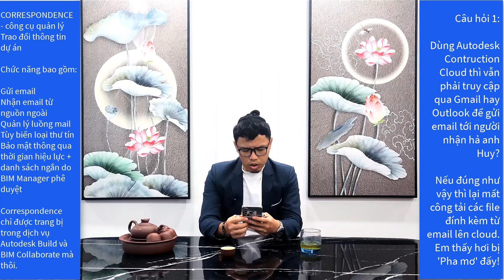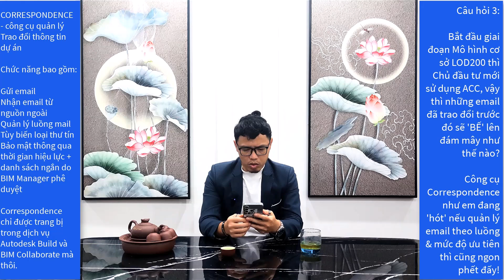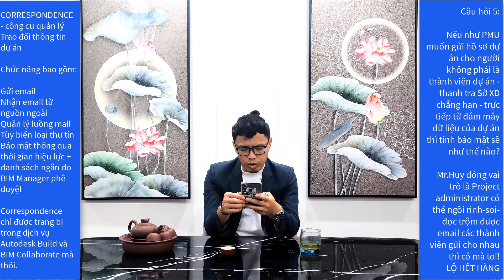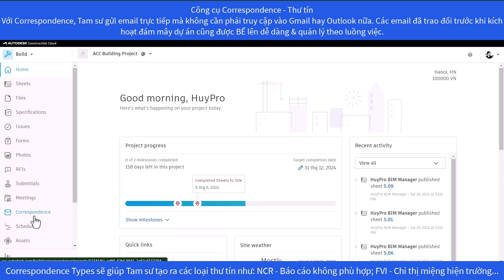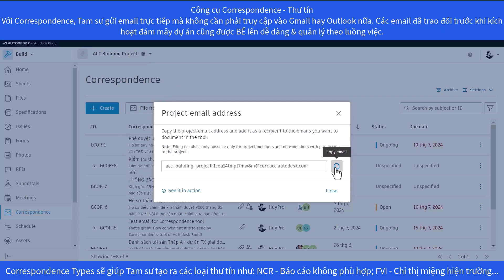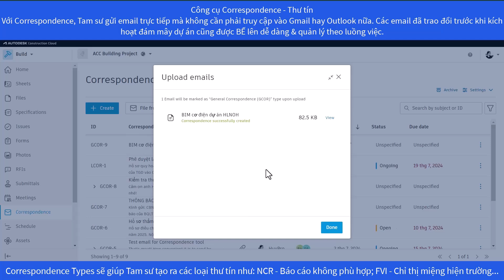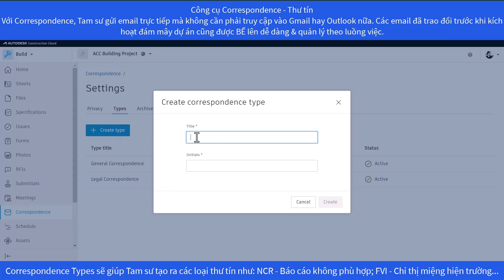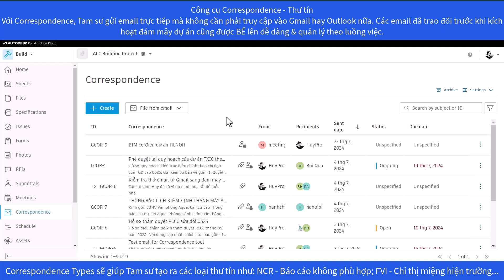Trao đổi thông tin với công cụ Correspondence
Quản lý BIM trên đám mây dữ liệu dự án với Autodesk Construction Cloud